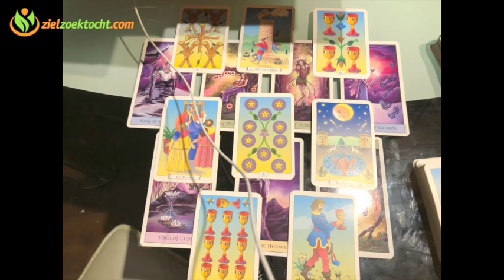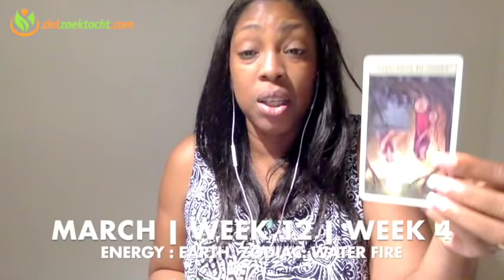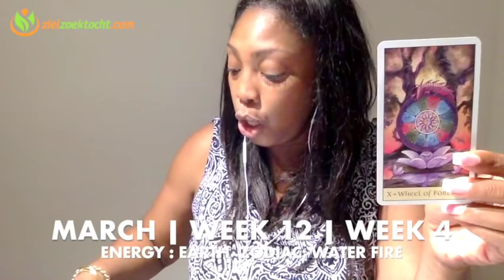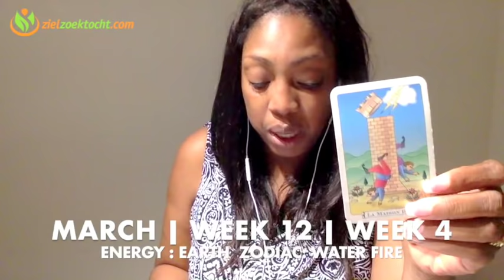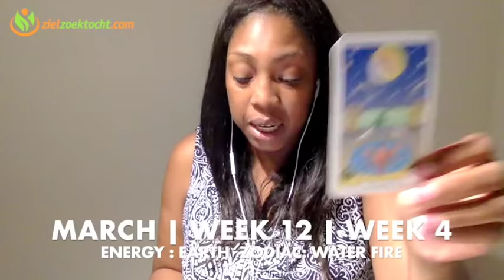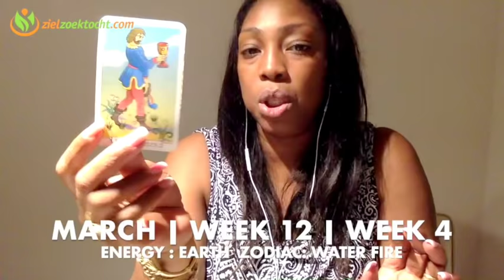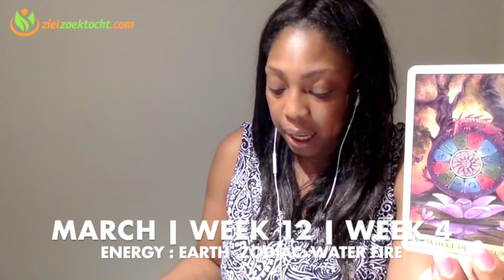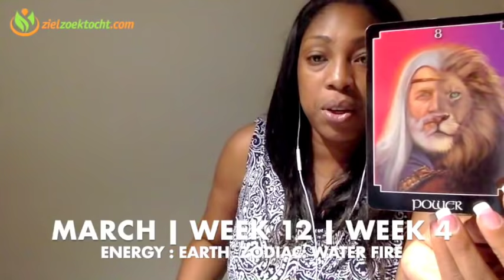ARIES Weekly Psychic Reading | Tarot Horoscope | Week 12 |19 - 25 MARCH